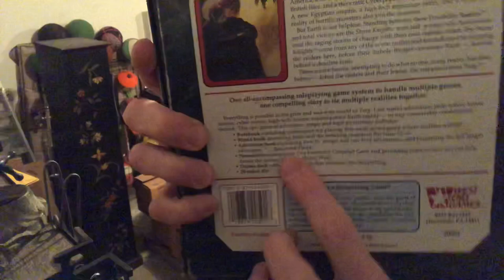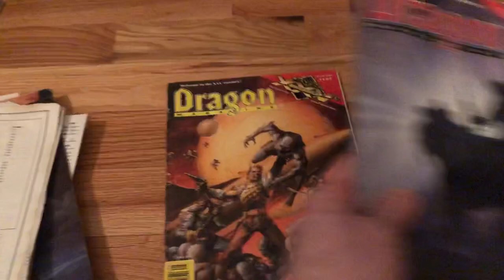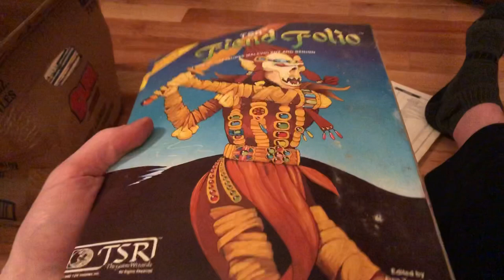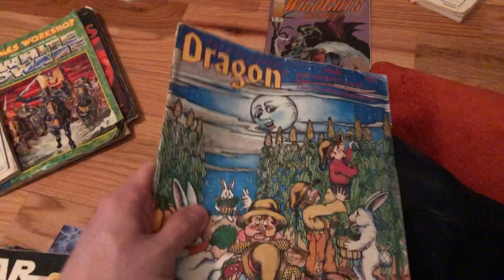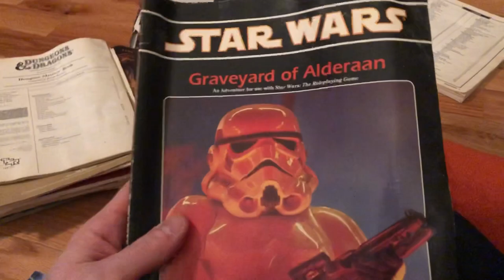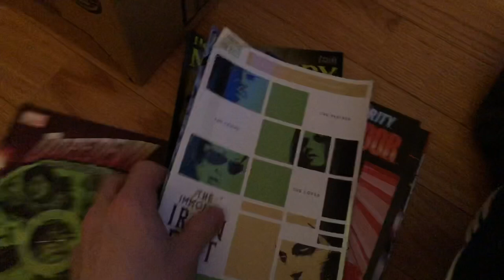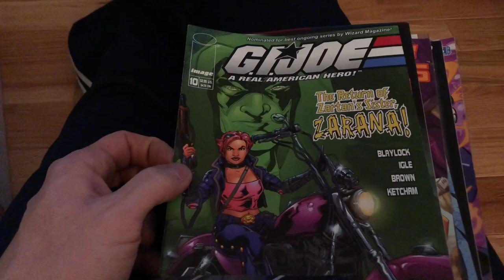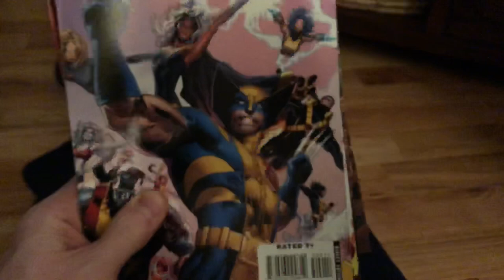Storage Unit Unboxing #4: D&D, Comics, Book Restoration, and More!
In this video, I take you through the unboxing of two boxes from the big storage unit purchase, one of which had a lot of damage on the outside. Come see what I found and learn some titles, tips, and tricks along the way.

ITEMS I USE IN MY RESELLING BUSINESS:

PRINTER:

500 Thermal Labels (4x6)

BUBBLE WRAP:

Duck Brand Bubble Wrap Small Bubbles

POLYMAILERS:

100 Metronic 24x24 Poly Mailers
100 iMBAPrice 10x13 Poly Mailers

TAPE (INVISIBLE)

Sparco 12 Pack of Tape

TAPE (PACKING)

TAPE GUNS:

U-LINE 3 Inch Tape Dispenser

ITEMS I DON'T USE BUT ARE RECOMMENDED:

LIGHTING KIT